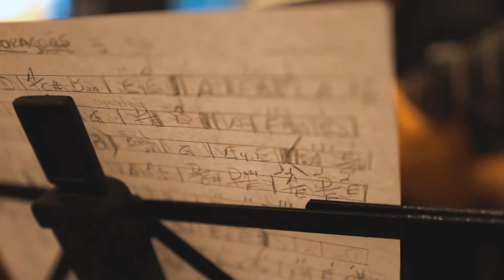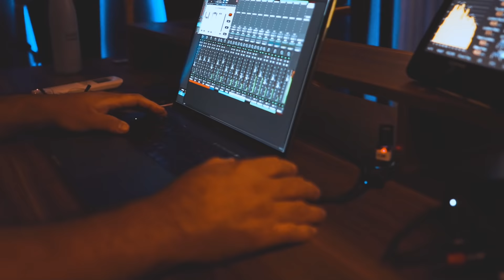Projeto Boate Azul (Edson e Hudson & Gian e Giovani) - Behind The Scenes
Bastidores da produção do projeto BOATE AZUL (Edson e Hudson & Gian e Giovani).

Captação e edição: Jorranes Rocha